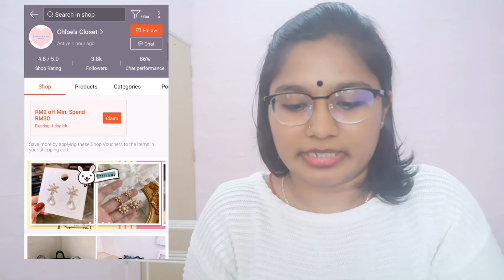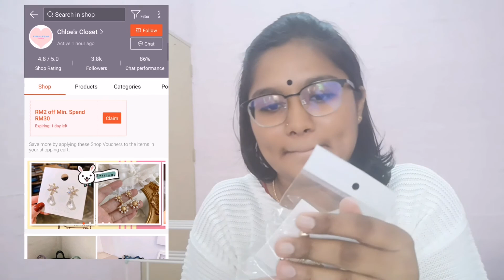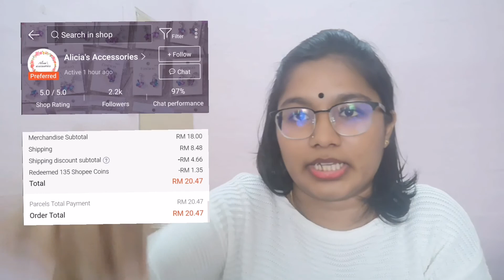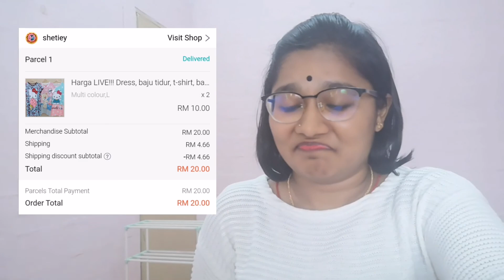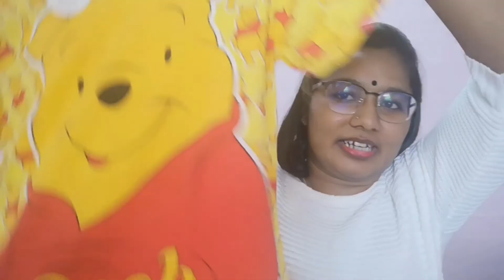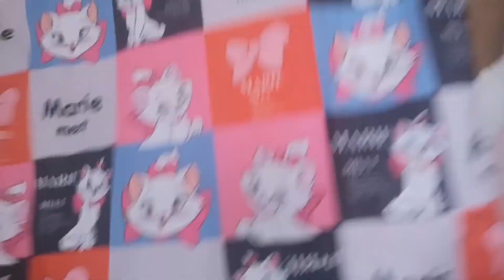Shopee Haul || Harga Mampu Milik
Hey Kiku Here
Shopee Haul Malaysia (Harga Mampu Milik)💓
Sorryy Guys ni adalah video first kiku, kalau silap & salah. Tolong maafkan. Thank you, Guys.

Bawah ni kiku ada listkan link kedai barang2 yang kiku beli okay!

I hope u enjoy this video as much as Kiku enjoy making it💗
Do support my business too. Thank You. You’re not only supporting my business but you’re supporting my dream.

Love By,
Kiku